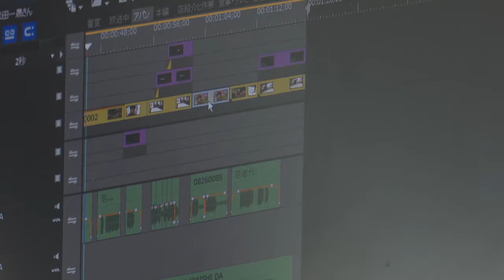【採用動画】入社3年目 〜メディア創造本部制作部社員の１日〜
入社１・２年目を中心とした社内若手社員からなるミライノネプロジェクト。
そのプロジェクトで意見を出し合い、採用動画を作成しました。
第2弾は、メディア創造本部制作部勤務3年目の様子です。
若手社員がどのように働いているのか、是非ご覧ください。